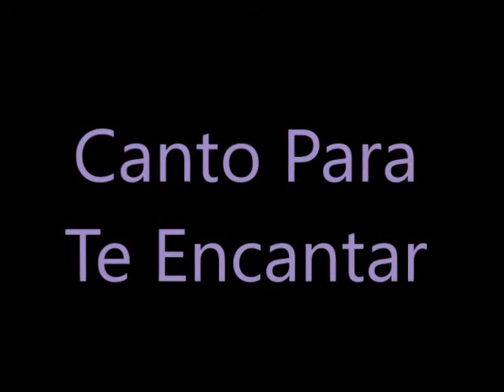Canto Para Te Encantar- Maria Araújo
Letra, música e arranjo: Maria Araújo